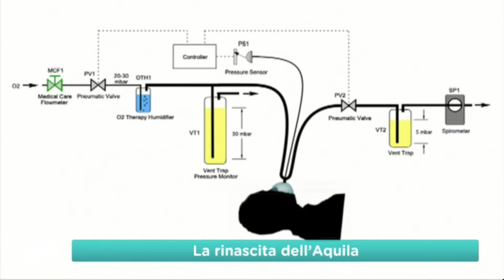"L’Aquila come maestra di speranza", Alessandra Faggian a Geo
Alessandra Faggian, prorettrice e professoressa di economia applicata al GSSI, intervistata da Sveva Sagramola nella puntata di Geo del 7 aprile 2020